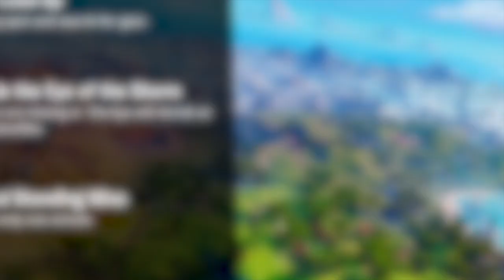I Played With A MURDERER In Fortnite! LIVE On Stream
Use Code Trayyy In The Fortnite Item Shop! (ad)

In this video I ran in to a literal murderer that apparently stabbed somebody at a party a beat the case due to self defense!  Hopefully you guys enjoy the video!

Title: I Played With A  MURDERER  In Fortnite! LIVE On Stream